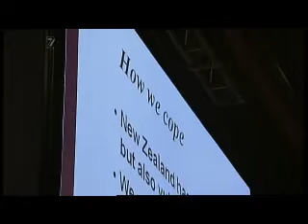Part 2 Dr Allan Bollard talks about global economic crisis at jobs summit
Dr Allan Bollard talks about global economic crisis at jobs summit in Manuaku, Auckland,New Zealand